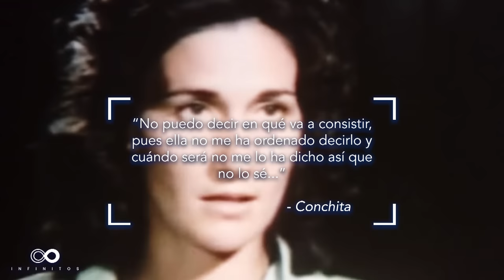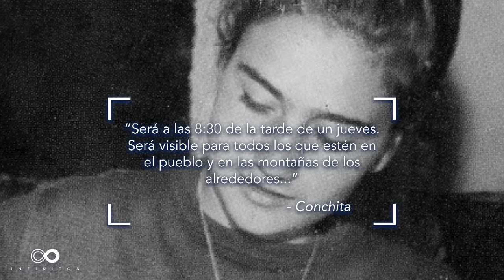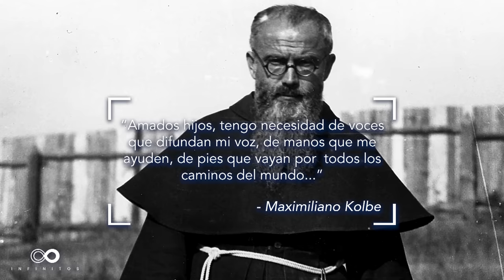PROFECIAS del FIN del MUNDO | Infinitos con Martha Higareda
🔴 PROFECIAS que hablan sobre el FIN del MUNDO
¿Se acercan los 3 días de oscuridad? 😰
En este episodio Martha nos platica sobre las profecías del fin del mundo que más hemos escuchado en los últimos años y las similitudes que hay entre todas ellas 👀
¿Algunas ves habías escuchado hablar de alguna de ellas? ¿Cuál crees que sea la razón del fin del mundo?

Disfruta del video "¡MANIFIESTA YA! Este es el secreto".